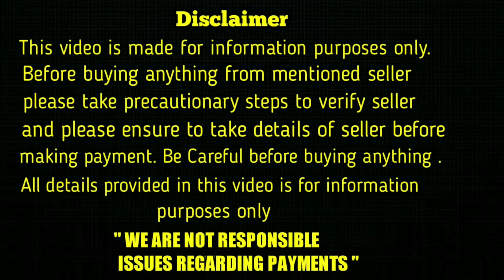top quality Rottweiler puppies for sale in telugu/8297303300 , 8341966204 /aj pets